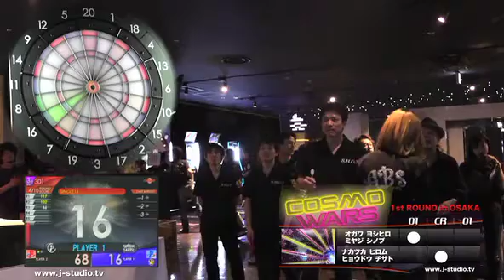COSMO WARS 1st Round OSAKA Level 1 決勝 オガワ ヨシヒロ × ミヤジ シノブ vs ナカツカ ヒロム × ヒョウドウ チサト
【場　所】大阪府
【会　場】ダーツ&スポーツ DIJEST
【主　催】NEO.Darts/Factory
【関連リンク】
COSMO WARS Facebook

【大会内容】
【ゲーム内容】
Level Max：701・S クリケット・チョイス
Level 3：701・S クリケット・701
Level 2：501・S クリケット・501
Level 1：301・S クリケット・301

Mens Singles：701・S クリケット・チョイス OI / MO
Ladies Singles：701・S クリケット・チョイス OI / MO

【招待選手】
梅田伸二・松本康寿・西本侑史・竹村有起・本庄富士雄・
大谷真茂・藤井大輔・朝倉聖也・西田恵理・川上真奈・
濱田明憲・松永和幸・辻本亜紀子・有吉かおり・中村徹・
石堂努・立石裕美・砂川綾香・楠谷慎吾・東田臣・久保圭史・
有馬誠・山本浩平・瀧尚久・白井毅・山本修士・石井庸介
黒岡和弘・佐藤彰洋・石本洪哲・山本佳義・坂岡孝之・
磯和勇希・杉田和政・新里真吾・山百康史